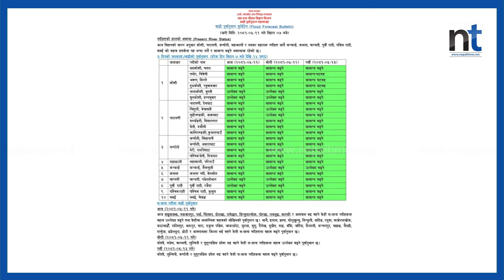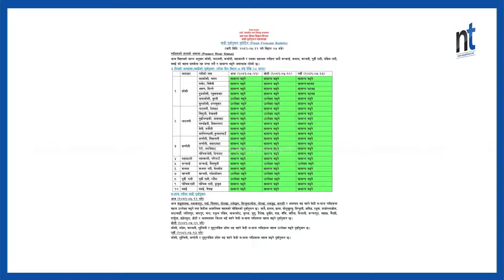आज २८ जिल्लाका साना ठूला नदीमा बाढी|| Nepal Times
आज २८ जिल्लाका साना ठूला नदीमा बाढी

Produced By: Nepal Times Media Private Limited
News Edited By: Harihar Nepal
Video Edited By : Nepal Times